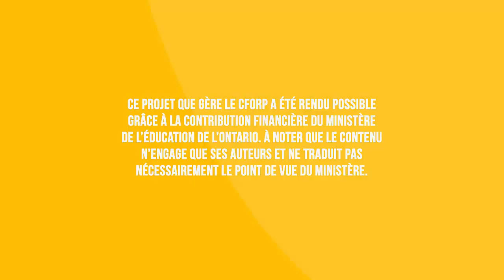Instituts d’été 2015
Des formations décontractées vous attendent du 5 août au 2 septembre 2015. Consultez le site Web cforp.ca/instituts-dete/ afin d’obtenir tous les renseignements au sujet de la programmation des formations et des modalités d’inscription.